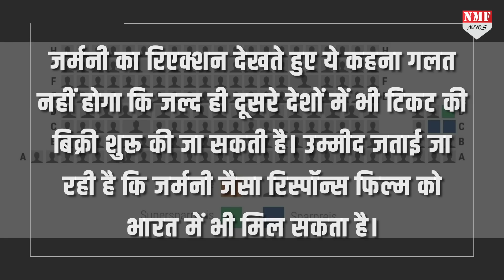Pathaan विरोध के बीच Shahrukh की फिल्म ने किया ऐसा काम, दंग रह जाएंगे सब !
साल 2022 खत्म होने को है, ये साल बॉलीवुड के लिए अच्छा नहीं रहा है… इस साल हिंदी सिनेमा की कई फिल्में रिलीज तो हुईं लेकिन उनमें से बहुत सी फिल्में ठंडे बस्ते में चली गईं…

rishabh
prashant